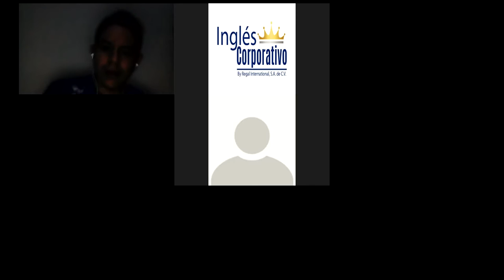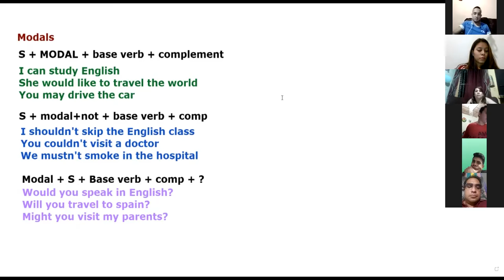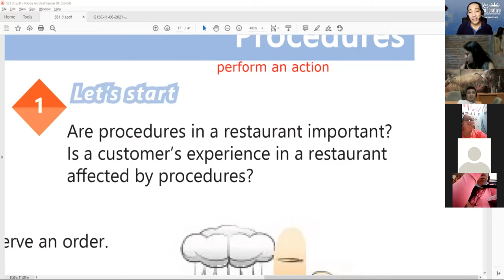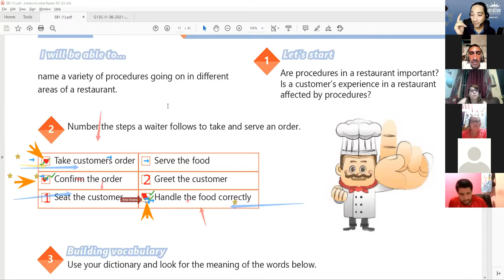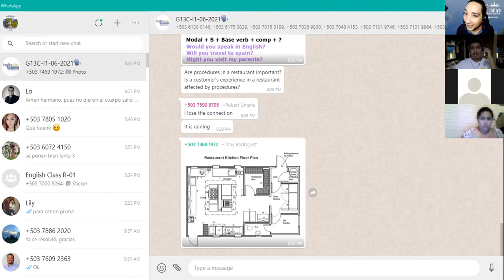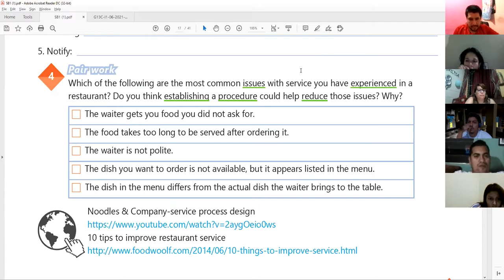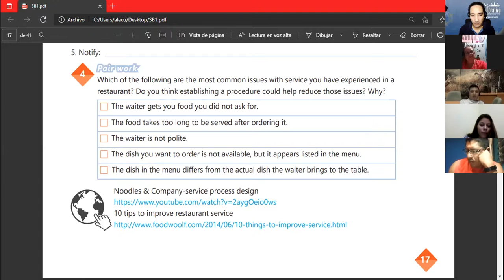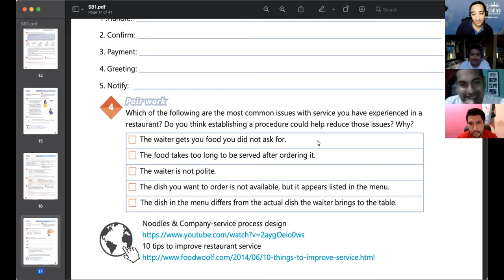Ingles Corporativo-VIDEOCONFERENCIA #6, VOCABULARY SERVING AND TAKING FOOD ORDERS